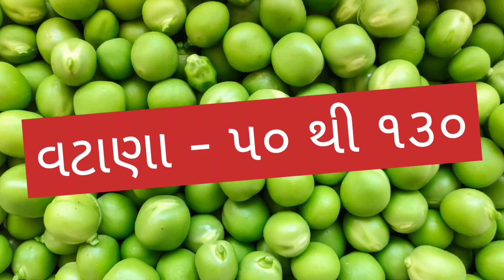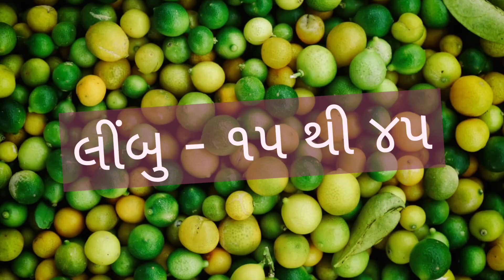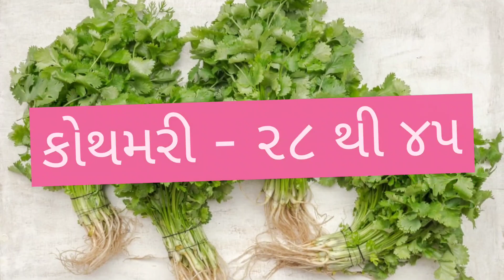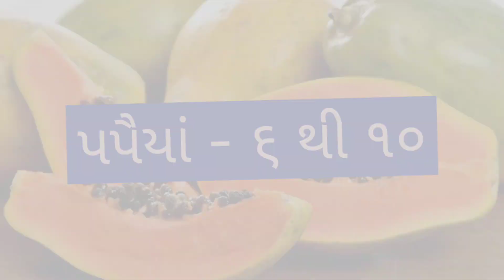SURAT SHAKBHAJI NA BHAV DT:- 29/06/2022